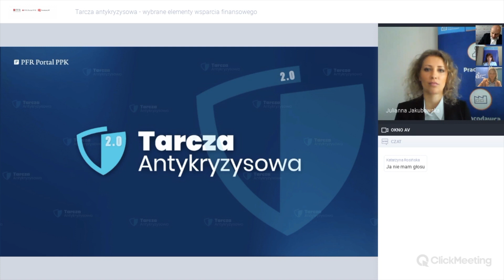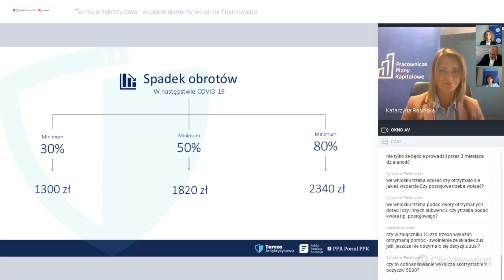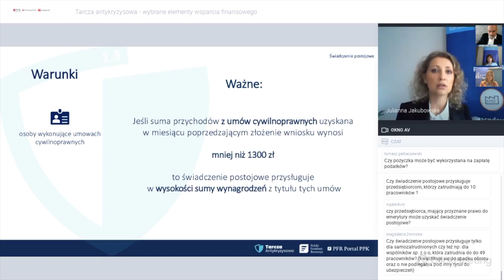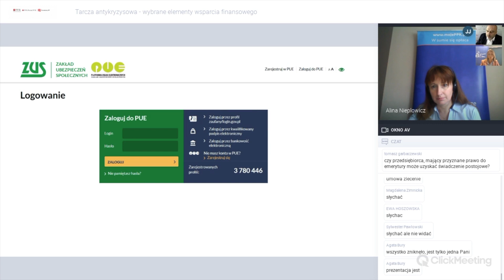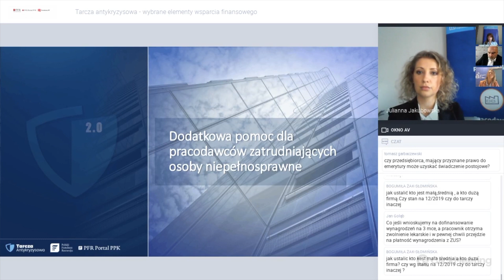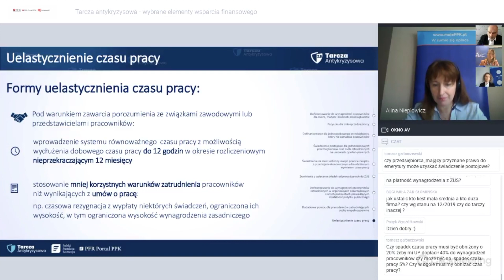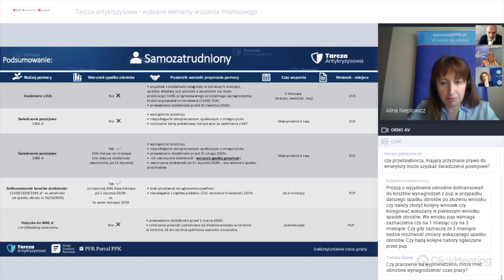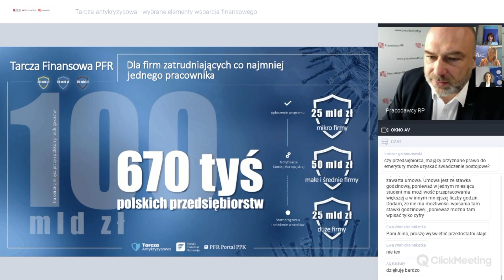Webinarium "Tarcza antykryzysowa - wybrane elementy wsparcia finansowego"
Prelegenci:
Alina Nieplowicz, EKSPERT PFR PORTAL PPK
Julianna Jakubowska, EKSPERT PFR PORTAL PPK
Katarzyna Rosińska, EKSPERT PFR PORTAL PPK

Moderator:
Piotr Kamiński, WICEPREZYDENT PRACODAWCÓW RP